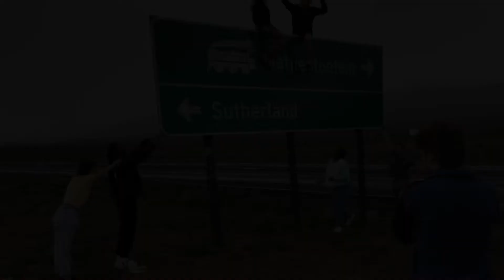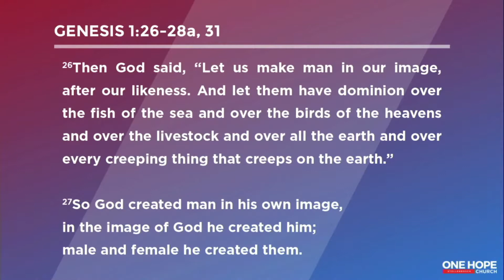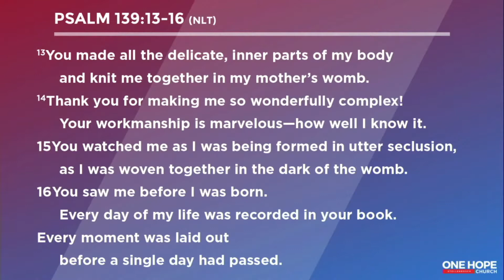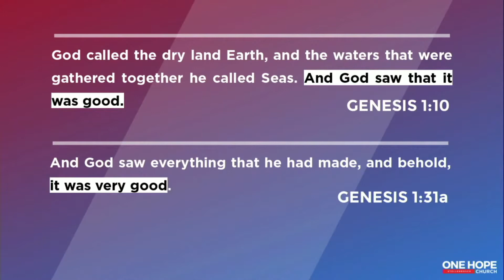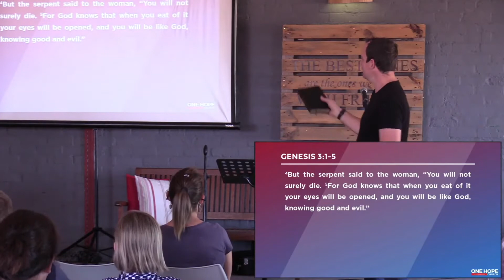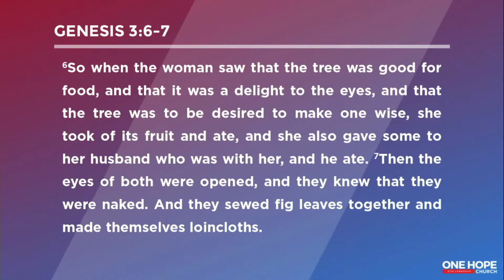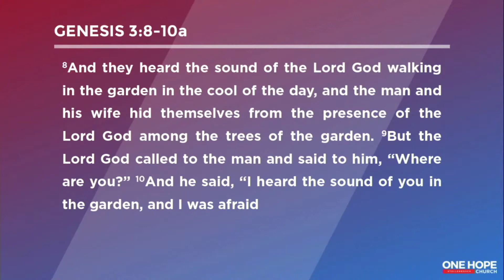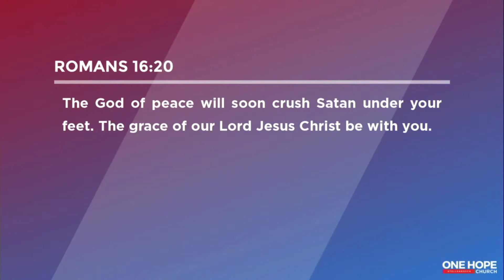BIG Family Sunday 18 Apr | Return to the True Story - Paul Hoatson Sermon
We are so excited about our first LIVE Sunday for 2021! What a beautiful time together! Paul Hoatson shared an impactful message about the true story God speaks over us. Here's the full sermon without audio issues.

We are meeting all together once a month and in between Church at Home is happening in smaller home groups, combined with Zoom options. We'd love to connect you!

Please join us in the comments - we'd love to hear where you are watching from and who you're with!

One Hope Church Stellenbosch
18 April 2021
Return to the True Story - Paul Hoatson Sermon